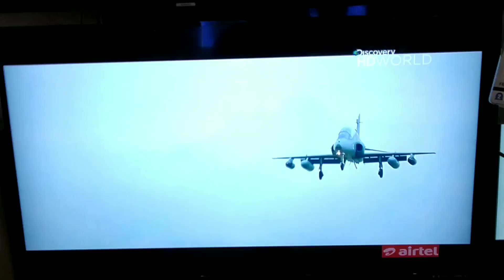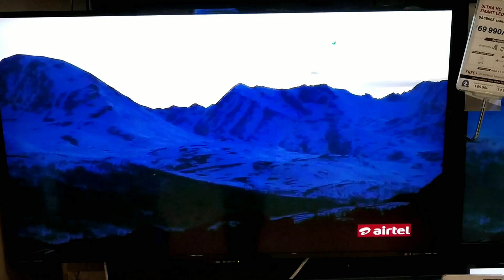Sharp 50UA6800d Live picture test,Very Unexpected....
in this video,i'll show you the live picture quality of sharp 50 uhd smart led,i also explain about the picture quality & why sharp is better then sony & samsung,i am strongly recommened you to buy sharp led,so go for it.my final verdit..so don't skip it..thank you...